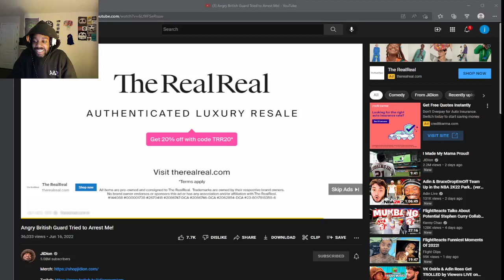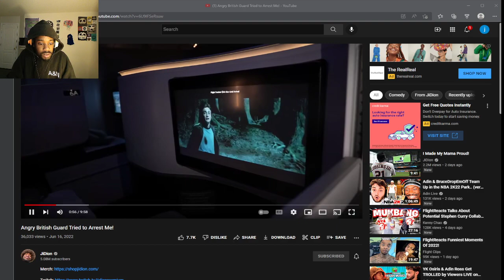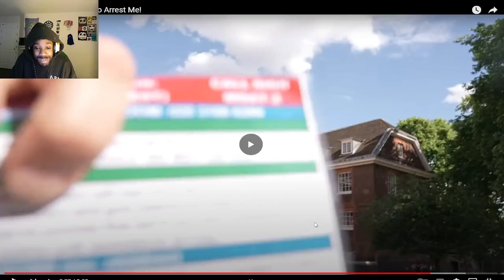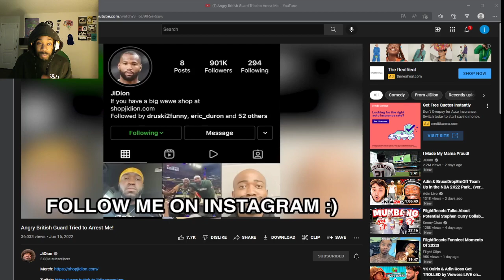JiDion Angry British Guard Tried To Arrest Me! REACTION